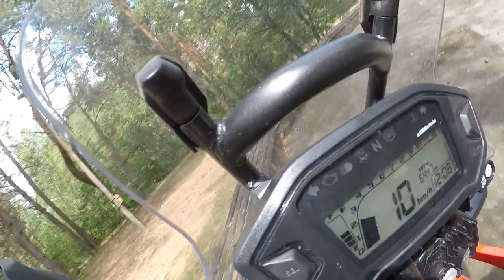Honda CRF L & RALLY Serpelice 2019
Niedzielna wycieczka do Serpelic  i okolic.